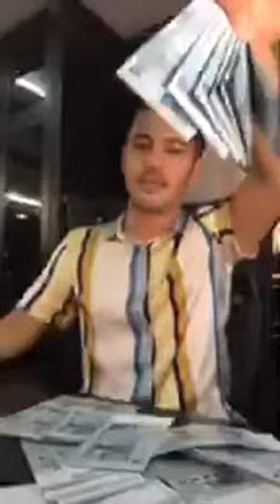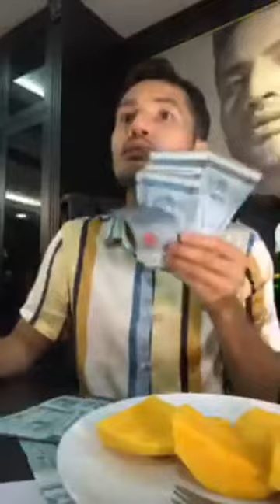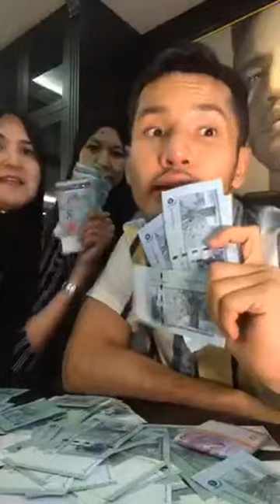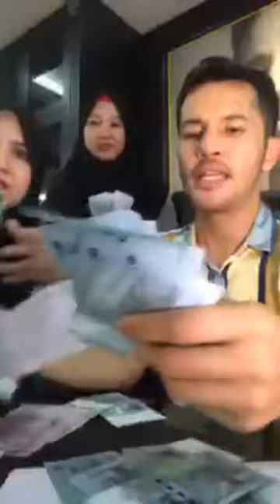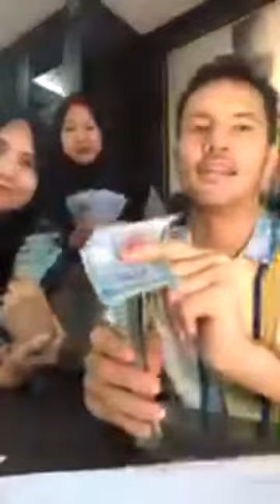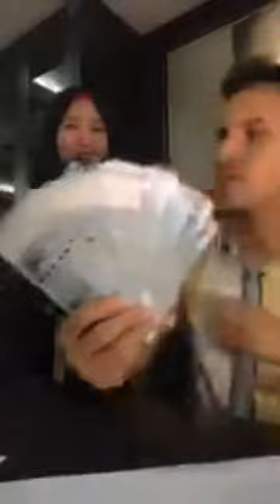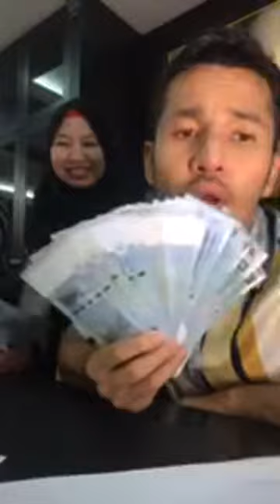Instagram Dato Aliff Syukri